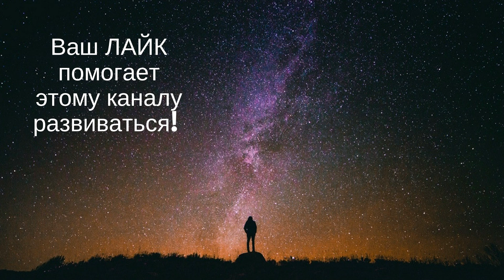Мой идеальный день. Техника исполнения желания. Портнягин.